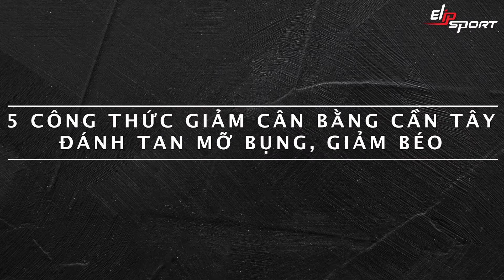Đánh Tan Mỡ Bụng Và Giảm Cân Nhanh Chóng Bằng Cần Tây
Cần tây giảm cân nhanh chóng nhờ chứa nhiều chất xơ, nhiều nước và rất ít calo. Tham khảo 5 công thức nước ép cần tây đánh bay mỡ bụng tích tụ lâu năm, giảm cân cực kỳ hiệu quả theo nghiên cứu từ các chuyên gia dinh dưỡng.